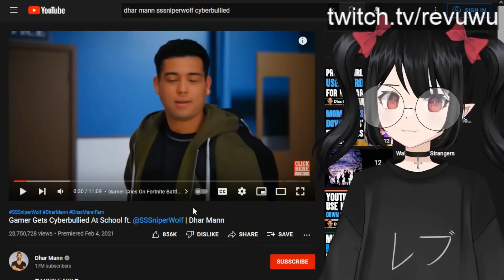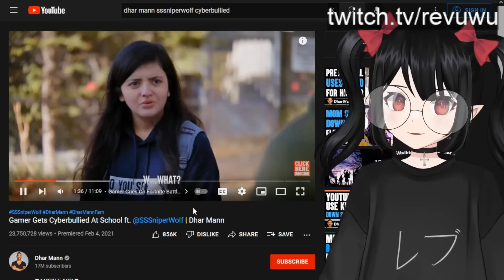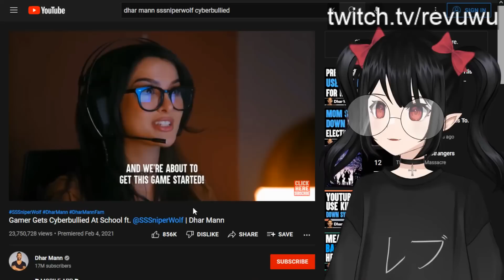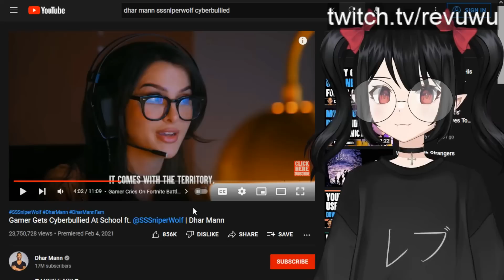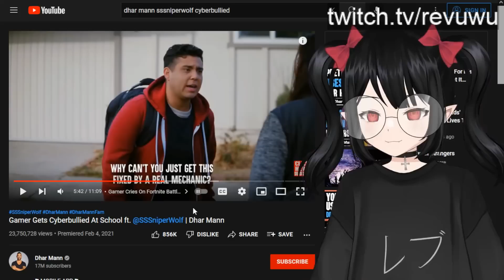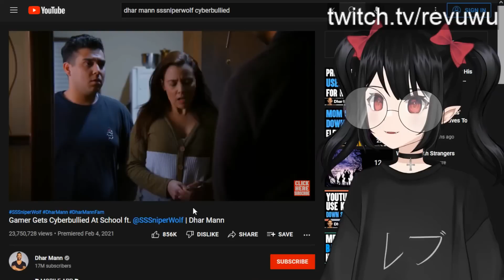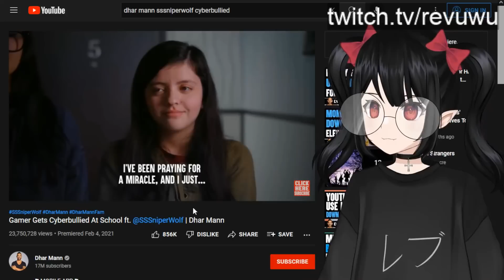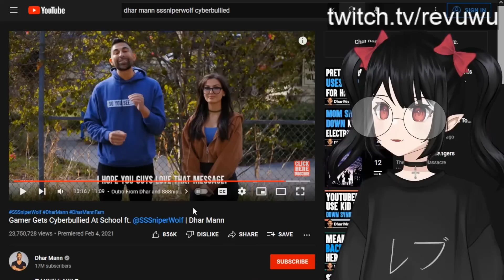Gamer Girl Ends BuIIying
SSSniperwolf has saved gamer girls 🙏🙏🙏